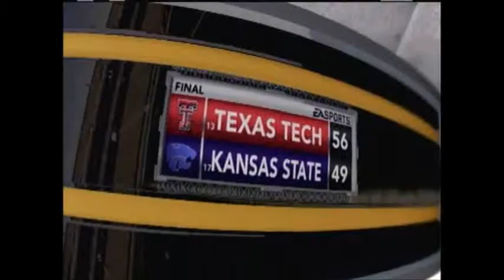NCAA Football 13- Desmond Howard Heisman Challenge Week 9 vs Kansas State (EP 8)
Wrapping this series up, how will Desmond and the Red Raiders fare on the road against the Kansas State Wildcats?